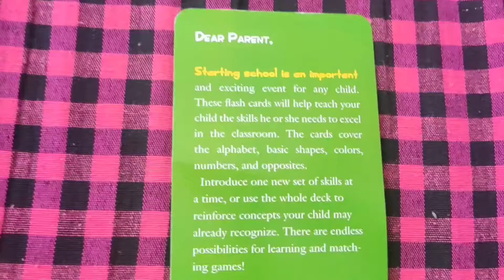READY FOR SCHOOL